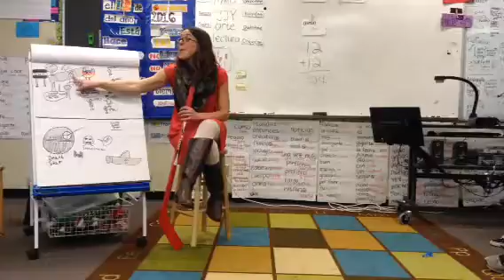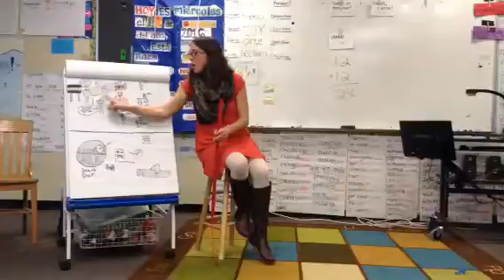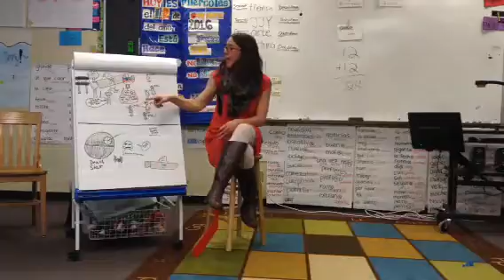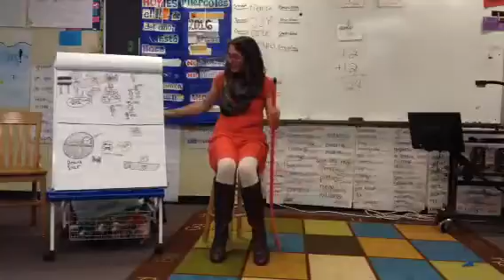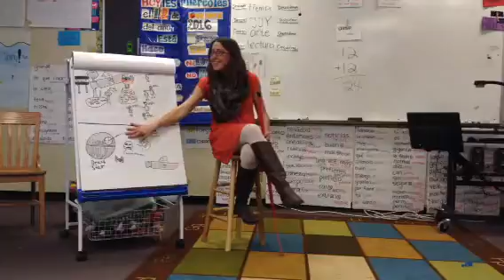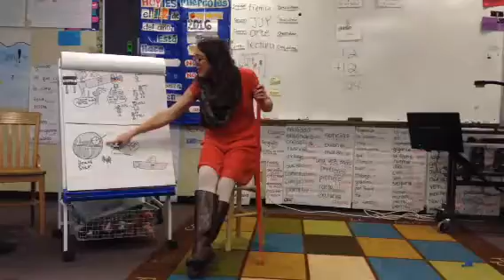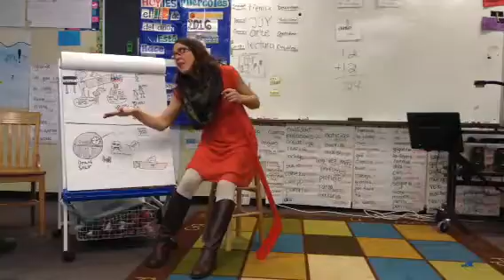Spanish One - Review Artists Work El Machete y El Ewok - 10/12/2016 Part One